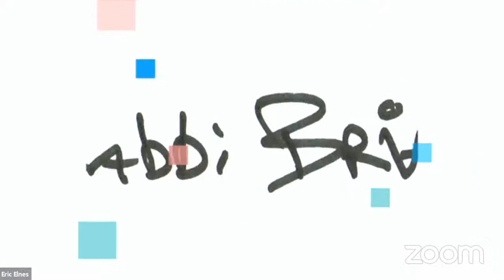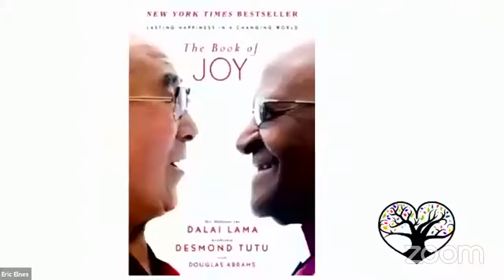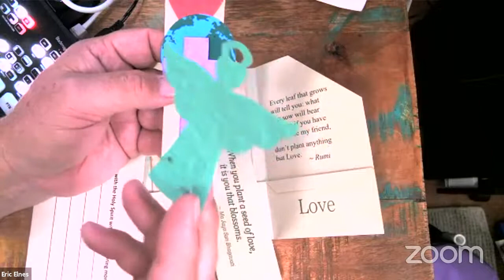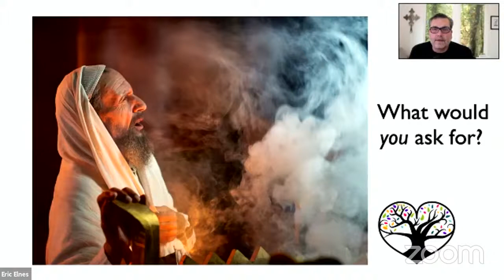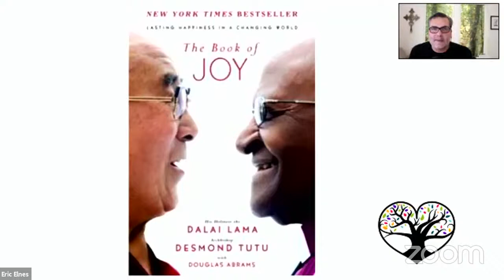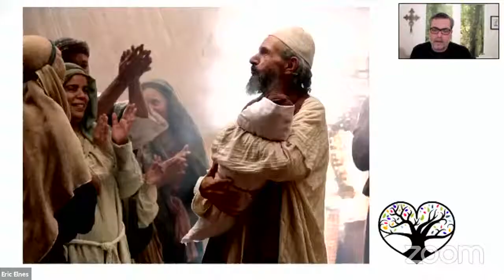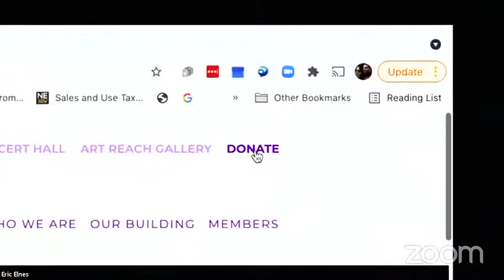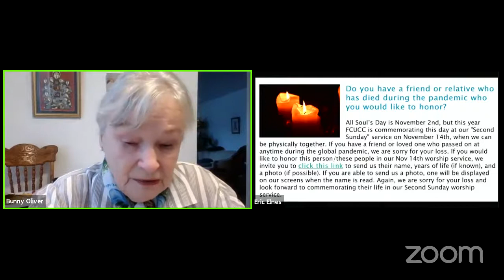Sowing Seeds of Sustainability: Sustaining Our Souls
Rev. Eric Elnes Ph.D.